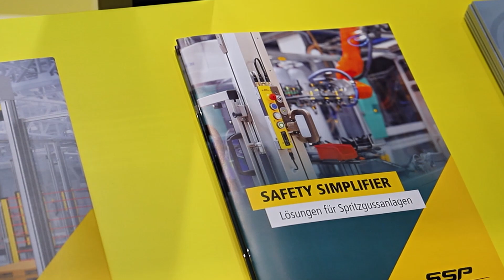𝗦𝗶𝗺𝗽𝗹𝗶𝗳𝘆 𝘆𝗼𝘂𝗿 𝗘𝗨𝗥𝗢𝗠𝗔𝗣 𝗶𝗻𝘁𝗲𝗴𝗿𝗮𝘁𝗶𝗼𝗻! Automatica2023 I SSP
With the Safety Simplifier, SSP offers a simplified plug & play safety solution with integrated EUROMAP 67, 73 or 78 interface. The Safety Simplifier significantly simplifies the integration and expansion of the safety concept. These communicate securely via wireless or CAN communication (PLe) and safety switches only need to be connected. This can significantly reduce the planning and wiring effort.

𝗔𝗳𝘁𝗲𝗿 𝘁𝗵𝗲 𝘁𝗿𝗮𝗱𝗲 𝗳𝗮𝗶𝗿 𝗶𝘀 𝗯𝗲𝗳𝗼𝗿𝗲 𝘁𝗵𝗲 𝘁𝗿𝗮𝗱𝗲 𝗳𝗮𝗶𝗿: And so we are already looking forward to the next trade fair dates and to seeing you (again).

📆💼 You can mark the dates in your calendar right now...

📅 AAA Wetzlar | September 13-14
📅 AAA Chemnitz | September 27-28
📅 AAA Dusseldorf | October 18-19

📅 SPS Nuremberg | November 14-16